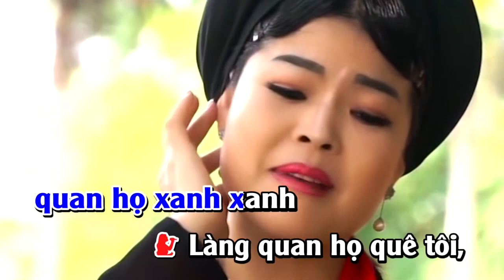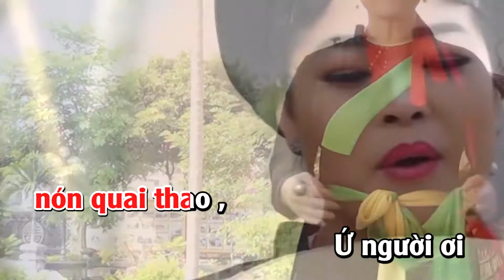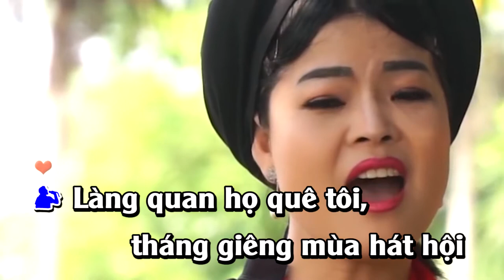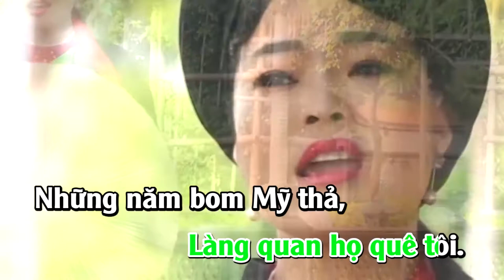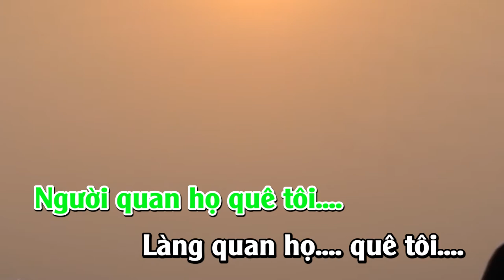Karaoke Nhạc Sống Full HD | Làng Quan Họ Quê Tôi - Song ca